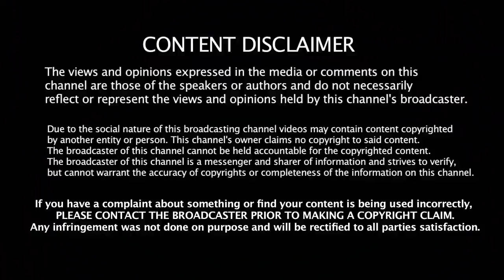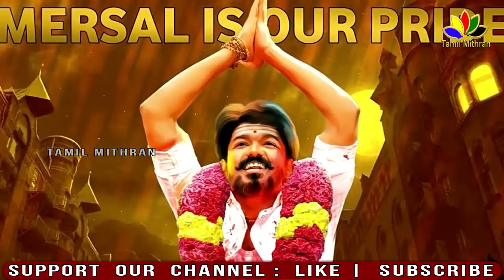SIMTAANGARAN | SARKAR - FIRST SINGLE TRACK Review | Simtaangaran Song